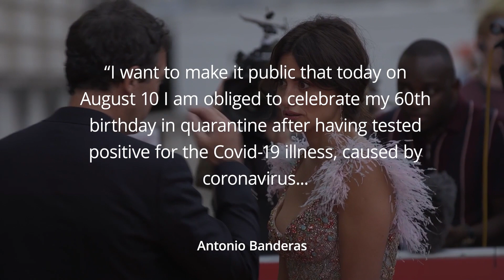Antonio Banderas reveals he has Covid-19 on 60th birthday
Antonio Banderas has announced that he has tested positive for coronavirus.

The Spanish actor said that he had to mark his 60th birthday in quarantine after contracting Covid-19.

"I want to make public that today... I am forced to celebrate my 60th birthday [in] quarantine after having tested positive for the COVID-19 disease, caused by the coronavirus," he said in a message shared on Twitter, written in Spanish.

He added that he is “feeling relatively well, just a bit more tired than usual” and said he felt “confident that I will recover as soon as possible.”